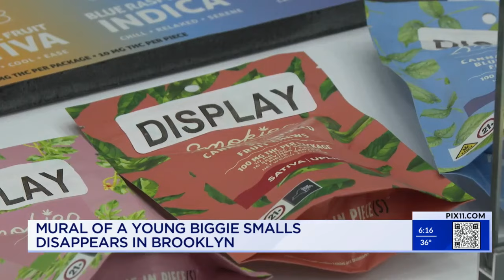Mural of young Biggie Smalls disappears in Brooklyn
Disappointment hangs heavy in the air alongside the aroma of cannabis in Bushwick, where a vibrant mural honoring hip-hop legend Biggie Smalls has mysteriously disappeared.